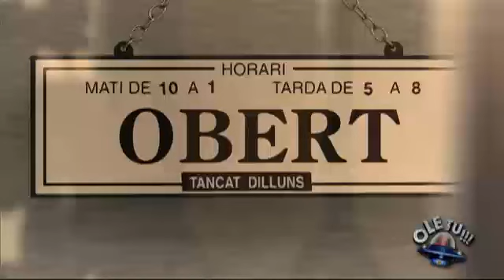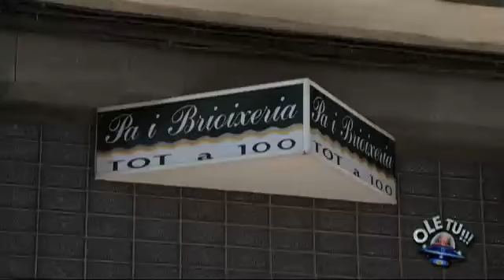Ole Tu a Artesa de Lleida - ALGUNA PREGUNTA MÉS? APM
El "tour" d'en Peyu per terres catalanes el porta aquesta setmana fins a Artesa de Lleida. En aquesta vila del Segrià hi ha trobat el primer Tot a 100 dels brioixos, un pas de vianants que acaba en un mur i un balcó un pèl estrany.

L'"Alguna Pregunta Més?", l'espai d'humor més veterà de TV3, s'emet els dimecres a les 21.50, incorpora noves seccions i renova algunes de les que ja hi havia.

L'Homo APM? continua sent l'estrella indiscutible del programa i cada vegada protagonitzarà situacions més grotesques. A més, es potenciarà l'actualitat per sobre del zàping televisiu, i en Peyu continua viatjant per Catalunya amb "l'Oletú".

"APM? Extra"
Els diumenges l'"APM? Extra", en l'horari de sobretaula, es centra més a fer un repàs de l'actualitat televisiva de la setmana i incorpora una secció quinzenal protagonitzada pels Venga Monjas.

Thug Life APM
La televisió és una font inesgotable de mala llet. En la setena edició del Thug Life APM veureu en acció Juan Ymedio, Agustí Forné i la fan número 1 d'"El Diario".

Secciones:
OLE TU!, HOMO APM?, LA TELEVISIÓ ÉS CULTURA, PRESSING APM?, APM? Extra,

Ole Tu Bescanó? - ALGUNA PREGUNTA MÉS? APM
Animals nocturns - ALGUNA PREGUNTA MÉS? APM
Animales Nocturnos - ALGUNA PREGUNTA MÉS? APM
La Parabòlica 407 - ALGUNA PREGUNTA MÉS? APM
La televisió és cultura - ALGUNA PREGUNTA MÉS? APM
Els "APMems" - ALGUNA PREGUNTA MÉS? APM
Encarats 407 - ALGUNA PREGUNTA MÉS? APM
Thug Life APM - ALGUNA PREGUNTA MÉS? APM

Zonajuanjo Off Topic,  Ole Tu a Artesa de Lleida - ALGUNA PREGUNTA MÉS? APM, APM,  ALGUNA PREGUNTA MÉS?